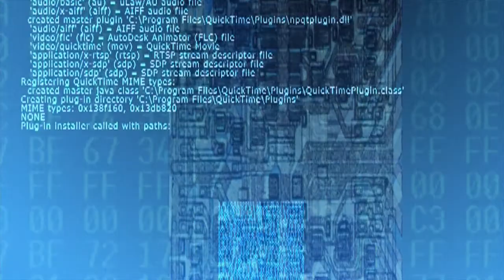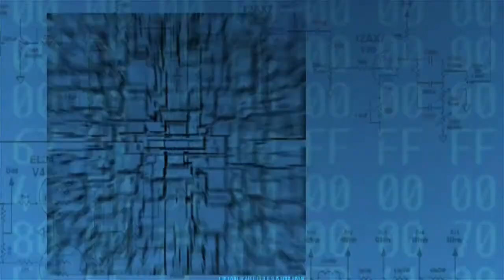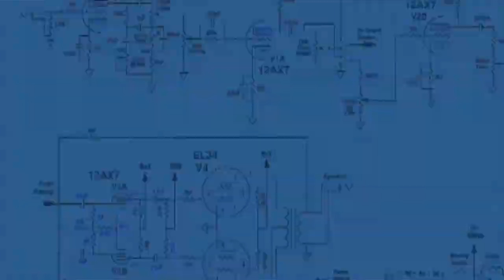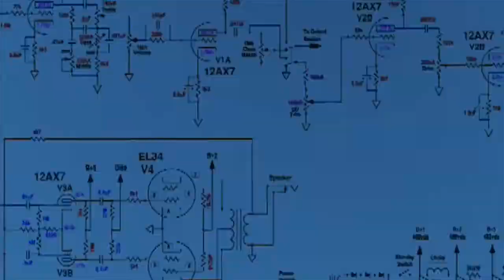Audioserie - REFRACCION - Capítulo 1 "La primera llamada" - Audiopelicula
Primer capítulo de una nueva audioserie "Refraccion" mezcla de misterio, ciencia-ficción y acción. Donde la protagonista, una mujer con una vida normal y anodina, se verá involucrada  en una serie de aventuras a través de unas llamadas de un misterioso desconocido. En este primer capítulo la protagonista recibe la primera de las misteriosas llamadas, que en principio no hace caso. Pero más tarde todo cambiará...
Audiolibros y relatos cortos, originales, con narración de voz humana, diálogos, efectos y música como en una película. Relatos únicos o séries completas en capítulos. Séries de intriga, terror, aventuras, misterio, ciencia ficción... Relatos en audio de calidad. Entra, cierra los ojos y sorpréndete...!